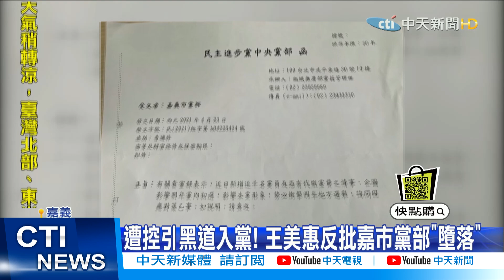【每日必看】被控拉黑道入黨! 王美惠: 市黨部潑黑水「看到鬼」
民進黨近來深陷黑道風暴! 民進黨嘉義市黨部4月竟發函黨中央，點名自家立委王美惠在3、4月期間，動員上千人入黨，其中包含「黑二代」，王美惠大聲喊冤，怒飆市黨部是看到鬼嗎? 反控市黨部由同一個家族把持22年，這回號召千人入黨就是想改變市黨部文化，萬萬沒想到反咬抹黑，形成綠營自家內鬥場面。

★中天快點購52開店慶重優惠多回饋！5/2-5/30活動期間滿額再抽主播珍藏物品!

歌名: Sunspots
作者: Jeremy Blake
類型: Dance & Electronic
氣氛: Happy Music